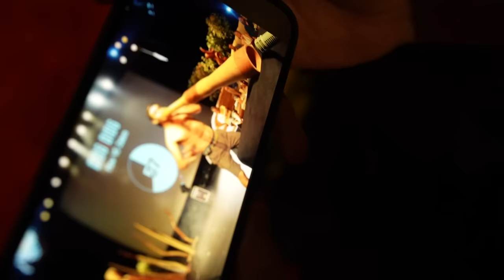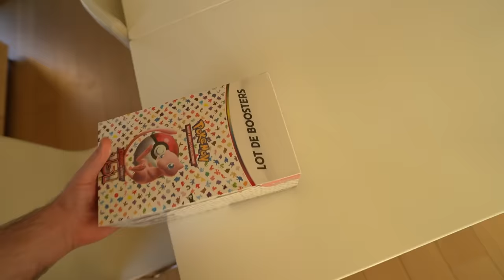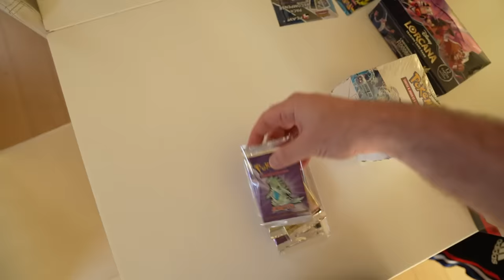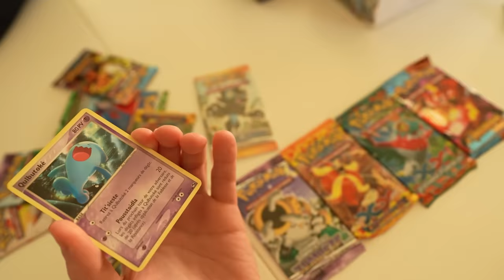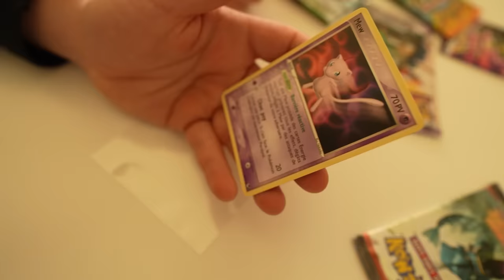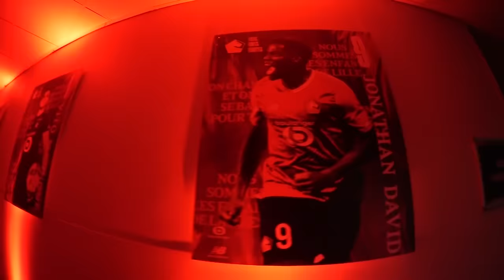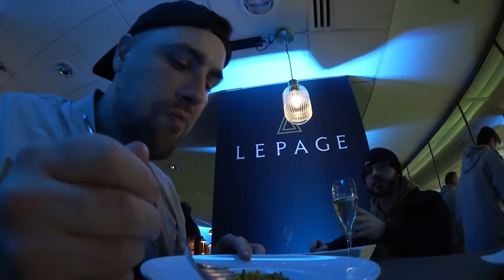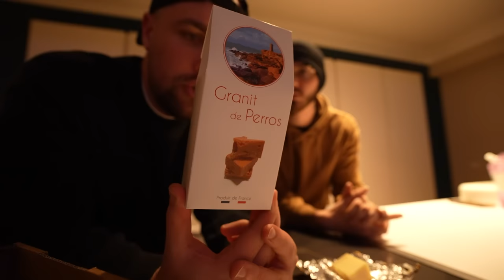Direction Lille vs PSG en full vip (c’était incroyable)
🔞 Merci à PokerStars Sports ! Allez les follow sur Twitter pour recevoir en exclu mes cotes boostées. En ce moment découvrez PowerPath la nouvelle expérience de jeu avec encore plus de gamification

PokerStars Sports est exclusivement réservé aux plus de 18 ans.
Les jeux d’argent et de hasard peuvent être dangereux : perte d’argent, conflits familiaux, addiction. Pour être aidé, appelez le 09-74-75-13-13
Jouez de manière responsable psta.rs/jeuresponsable

Je retourne à Lille après 10 ans... (la vie passe trop vite 😭)

Jour 19 :
Nom du produit: Sachet de granits de Perros-Guirec

Description du produit:
Producteur: Le pompon est une entreprise bretonne créée par Pierre Lepetitcorps, maître chocolatier.
Produit: Au cœur de cette composition sensationnelle, nous découvrons le chocolat blanc croustillant, une douceur fondante qui contraste avec le croquant délicieux de la crêpe de dentelle. Ces deux éléments s'unissent pour créer une harmonie exquise, offrant une symphonie de sensations sous le palais.
Pour couronner le tout, l'orange confite vient apporter une touche d'agrumes ensoleillée. Elle éclate en une explosion de saveurs, apportant une note rafraîchissante et acidulée à chaque bouchée.
Les granits, ces créations gourmandes, sont une invitation à l'émerveillement des sens, où le chocolat, la crêpe croustillante et l'orange confite dansent en parfaite harmonie. Une expérience sensorielle qui ne manquera pas de combler votre appétit pour la gourmandise.

Recette du produit:
Gaufres ganache chocolat blanc et granits de Perros- Guirec

Liste des ingrédients pour 2 personnes:

2 gaufres déjà prêts
80g de chocolat blanc patissier
2 cl de crème liquide 30% MG

Instructions:

Commencez par préparer la ganache au chocolat blanc.
Découpez le chocolat blanc en carrés. Faites-le fondre au bain-marie.
Dans une casserole, faites bouillir la crème liquide. Versez-la immédiatement sur le chocolat blanc fondu. Mélangez bien à la spatule pour lisser la ganache.
Laissez-la ensuite tiédir quelques minutes avant de l’utiliser
Réchauffez les gaufres à la poêle 2 minutes de chaque côté
Garnissez-les avec la ganache au chocolat blanc et des morceaux de granits de Perros-Guirec

Dessin, animation: Tidiane Fall
Musique principale: Tidiane Fall